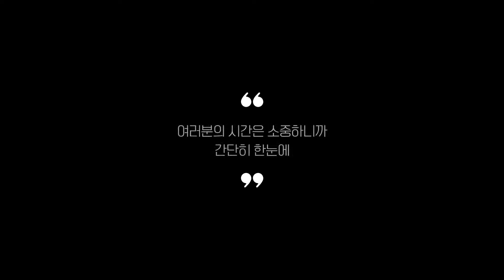꽃다발 찾으시나요? 상품리뷰기반 꽃다발 추천 BEST 5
0:25
5위
도도베니 비누 미니 꽃다발 (1만 1천원)

0:37
4위
미다운플라워 조화 꽃다발 (1만 7천원)

0:48
3위
아스파시아 비누꽃 꽃다발 (3만 2천원)

0:59
2위
프레시가든 생화 러블리 꽃다발 (5만 2천원)

1:11
1위
생화 플라워마켓 꽃다발 (3만 6천원)